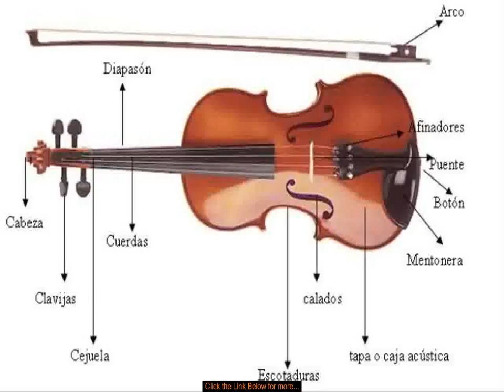Como Tocar Violin Review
Como Tocar Violin
Como Tocar Violin
Como Tocar Violin
Como Tocar Violin
Como Tocar Violin